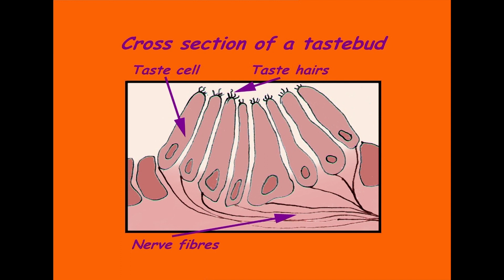Why do Some Things Taste Sour? - Suzy's World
Why do Some Things Taste Sour?  Suzy bites into this investigation and chews her way through a variety of things with the help of her "Federal Bureau of Taste", her tongue and her nose.  This might be an investigation that you might like to try!

for the factsheet that accompanies this episode.

SPECIAL THANKS TO:
Good Shephard School

CREDITS:
Production Manager  - Nerida Cath
Director                        - Mary Phillips
Director Ass.               - Rebecca Brown
Production Ass.          - Libby Dodds
Writer                            - Andrew McKenzie
Dir of Photography     - Paul Richards
Sound Operator          - Stephen Buckland
Camera Assistant      - Tony Mongan
Offline Editor               - Shane Cavanagh
Graphics                      - Craig Powell
Art Dept/Props           - Sarah Burren
Production Runner     - Rachael Peacock